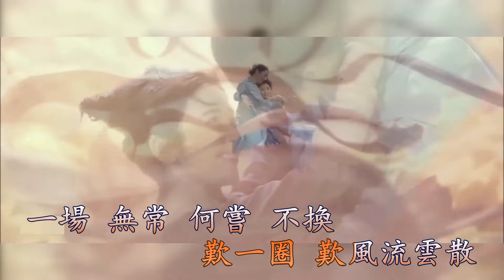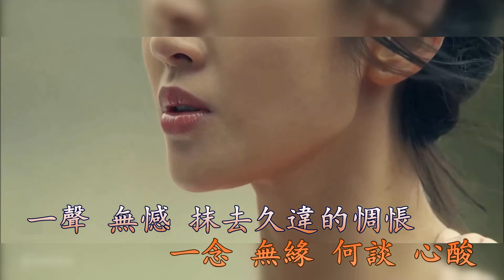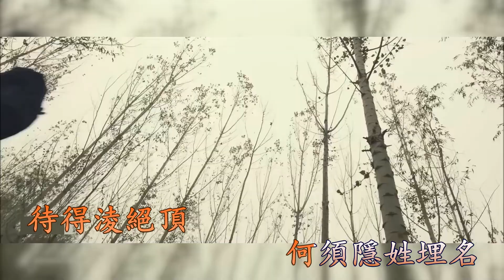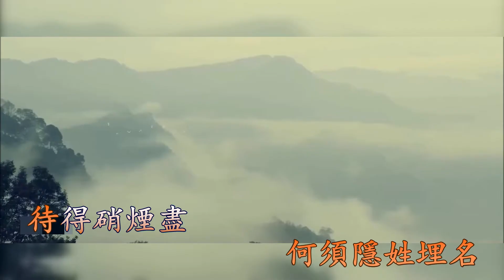大隱 - 段俊好 Karaoke 雙聲道 (左音樂, 右人聲) 下載後可作卡拉OK使用.